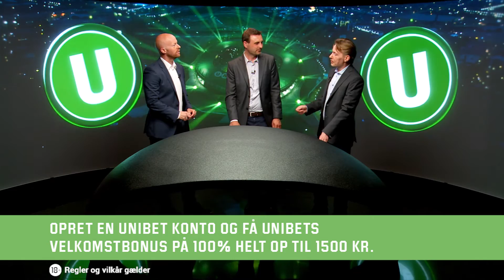Real vinder begge halvlelge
Hvis chancen for guldet skal bevares, er Real Madrid tvunget til at vinde ude mod Deportivo. Eksperterne ser også kongeklubben som klare favoritter, og Zak Egholm går planken ud og spiller på, at Madrid vinder begge halvlege. Se hele analysen her og vind mere på kampen.